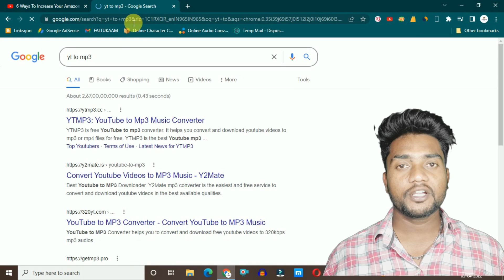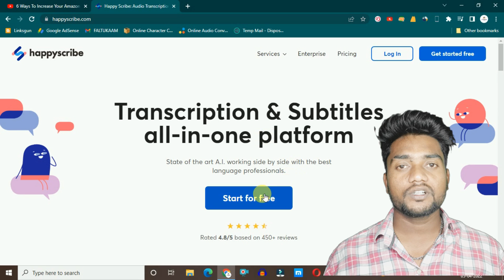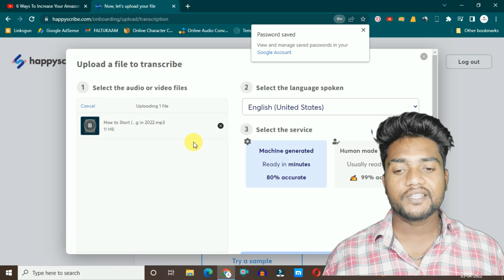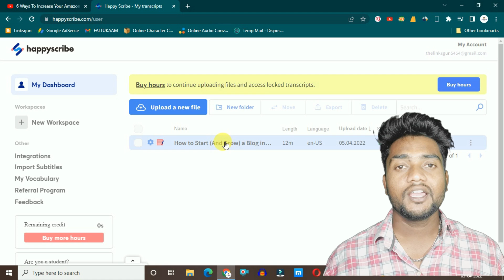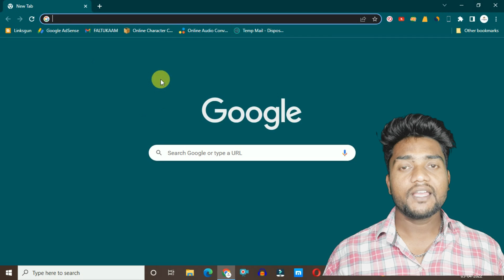Now Create High Quality SEO Friendly Unique Articles For Free | Best Free Unique Article Generator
Seo Friendly Content | Unique Article Generator | Best Free Article Generator | High Quality Article | SEO Friendly Articles | Ft Thoughts |

Video Chapters

1. Introduction : 0:01 - 1:03
2. Create SEO Friendly Content: 1:03 - 1:39
3. Unique Article Generator : 1:04 - 4:02
4. High Quality Article Generator : 4:02 - 5:30

Hey Friends, I am Ravi Kumar and in This Video, I Will Tell You About Now Create High Quality SEO Friendly Unique Articles For Free | Best Free Unique Article Generator  So My Dear Ones If You all Are Also Searching For Now Create High Quality SEO Friendly Unique Articles For Free | Best Free Unique Article Generator  Then Watch The Full Video Now And If This Video Helped You Then also Don't Forget To Share This Video With All of Your Friends

My Websites

2.

1. Seo Friendly Content
2. Unique Article Generator
3. Best Free Article Generator
4. High Quality Article
5. SEO Friendly Articles
6. Ft Thoughts